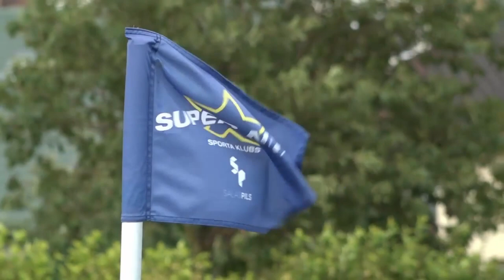SK Super Nova 0-2 Liepaja Full Match HD | Latvia Virsliga 2023 | Week 27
SK Super Nova - Liepāja
Latvia Virsliga  Round 27
Stadium: Salaspils Sporta Nama Stadions
Referee: Vitālijs Spasjoņņikovs

SK Super Nova: Vjačeslavs Kudrjavcevs-Olgerts Rascevskis ⬇ ( 43' Grant Williams)-Raivis Skrebels-Denys Prytyk­ovskyi-Allan Enyou-Ivans Patrikejevs ⬇ ( 68' Dani Thon)-Arturs Ostapenko-Yevgeniy Terzi ⬇ ( 68' Eduards Višņakovs)-Kristians Sprukulis ⬇ ( 83' Kristers Atars)-Rostand Ndjiki-Jevgenijs Minins ⬇ ( 68' Oļegs Laizāns)
Manager: Sergejs Golubevs

Liepaja: Davis Oss-Yurii Mate-Mame Balla Tine-Bacary Sane-Nino Noordanus ⬇ ( 71' Nikoloz Tskhovrebashvili)-Giorgi Kutsia ⬇ ( 71' Henri Stanic)-Danila Patijcuks-Cheikh Faye-Mouhamadou Diaw-Davit Samurkasovi ⬇ ( 60' Aleksejs Grjaznovs)-Roberts Melkis ⬇ ( 60' Janis Grinbergs)
Manager: Tamaz Pertia

GOALS: Mouhamadou Diaw-Danila Patijcuks (Liepaja)